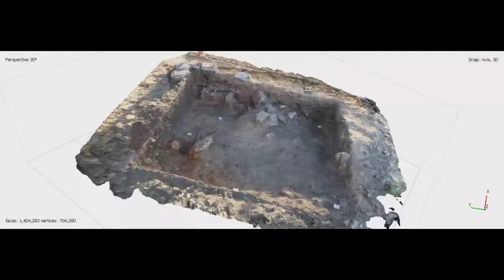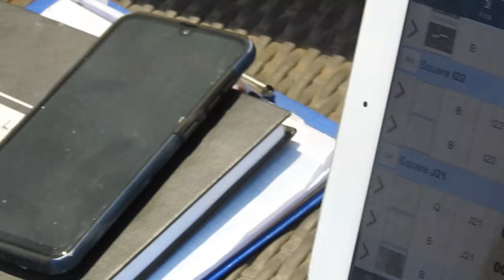Tel Abu Shusha Excavations 2020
Filmed in 4K with LG G4 / 1080p with Nikon P900
Timelapse (1080p) by אסתר מלט
3D model footage (1080p) and drone footage (4K) by Gaba/Tell Abu Shusha Excavations
Aerial photography (4K) by Google Earth Pro

Originally uploaded August 2020